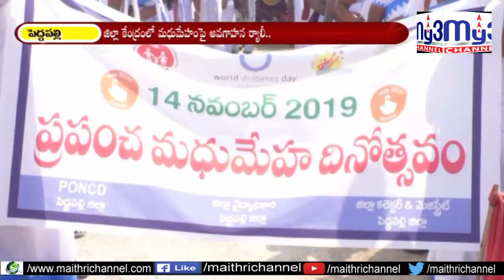మధుమేహాన్ని ధరి చేరనీయొద్దు My3 News 14.11.2019 7PM